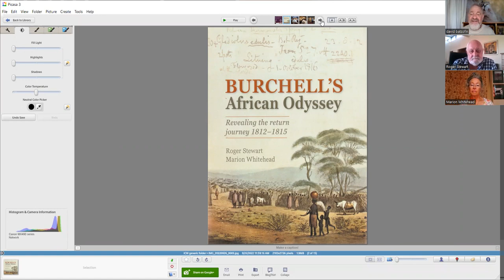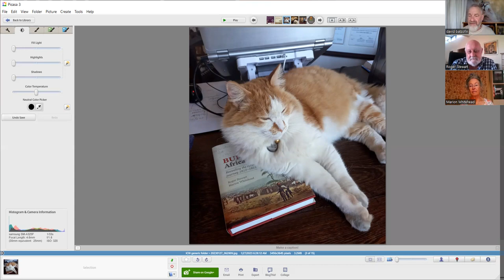In conversation with Roger Stewart and Marion Whitehead authors of Burchell's African Odyssey.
This book, published by Struik Nature is part adventure and part academic and will therefore appeal to a wide range of readers. The book covers English naturalist William Burchell's return journey to Cape Town. The journey took 4 years, between 1812 and 1815 and this is the first time it has been documented.
Working from Burchell's own notes, Roger Stewart has described his journey in such detail that it is easy for the reader to believe that he is actually riding along in the ox-wagon. But is down to the journalistic skills of Marion Whitehead to turn what could have been a clinical, academic read, into an adventure tale of note. Filled with diagrams, drawings, and pictures, this is a hard-cover book in the old-school tradition. It would make a great addition to any home library. It makes for a ripping good read and pays tribute to a man, without whom, we might not know about many of the 63000 species of plants, bulbs, insects, reptiles, and mammals that he documented during his epic journey.